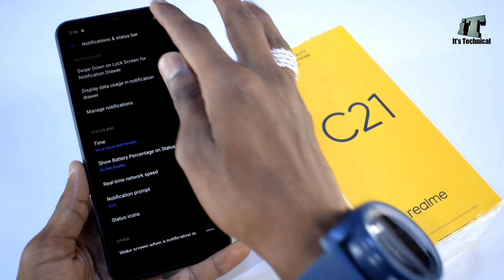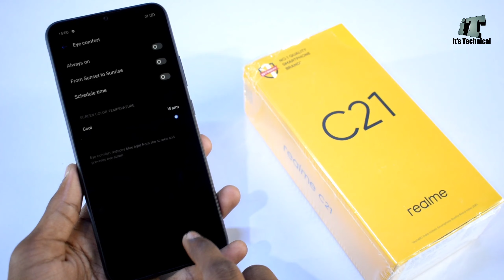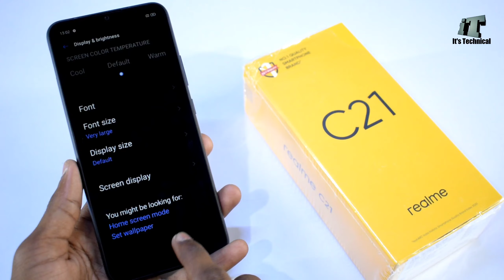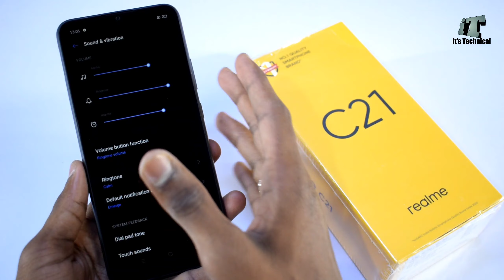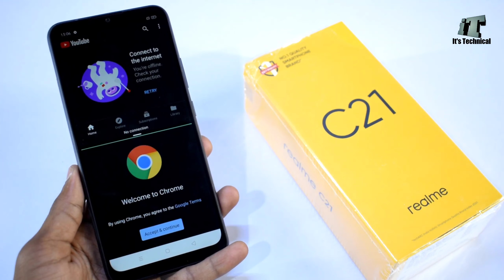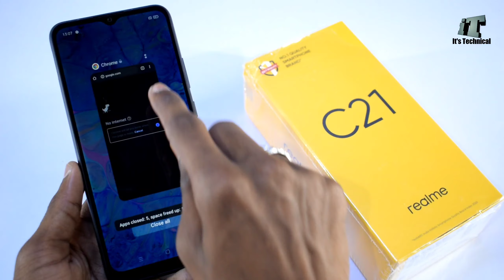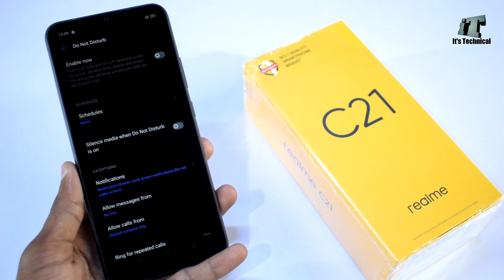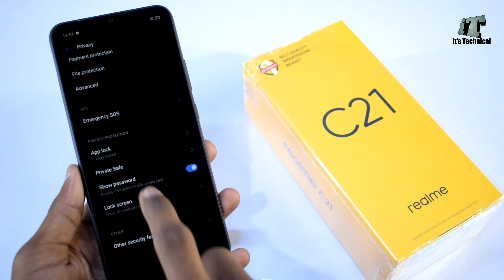Realme C21 Tips And Tricks - Top 60++ Hidden Features | Hindi+हिंदी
About...
Dosto aaj is video me hum baat karenge realme C21 smartphone ke top 60 se ziyada features ke bare me aap dekhna is video ko Pura Apne phone ko awesome interesting karne ke liye aur filhaal ye part 1 hai is part 1 me maine 30 features bataya hu part 2 me 30 se ziyada features bataya hu part 2 ki video link neeche hai : Thanks

Hi...

About : It's Technical is a YouTube Channel, New Video Posted Ever
yNewPhonesTips& Tricks in Hindi Language